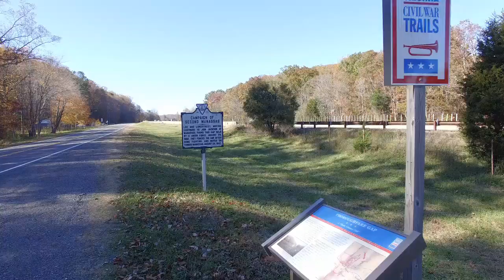Civil War Trail - Thoroughfare Gap - DJI P3 4K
Just a nice Fall Day flying around the Civil War Trail outside of Manassas, Virginia.
The Battle of Thoroughfare Gap, also known as Chapman's Mill, took place on August 28, 1862, in Fauquier County and Prince William County, Virginia, as part of the Northern Virginia Campaign of the American Civil War.
Drone Used: Phantom 3 4K
Camera Used: DJI 4K

Editing: Adobe Premiere Elements 14